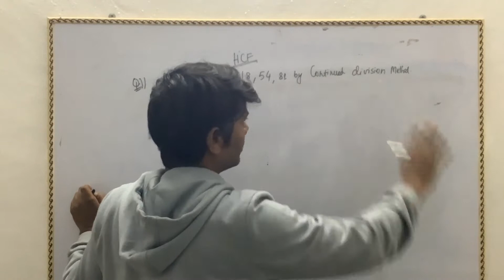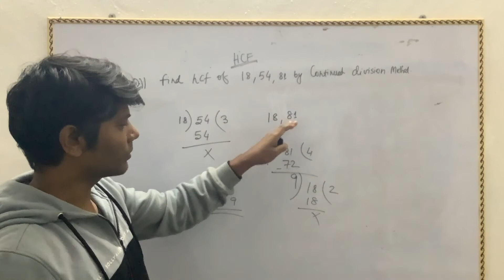Find HCF of 18,54,81 by Continued Division Method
Continued Division Method
How to find HCF using Continued Division Method
HCF